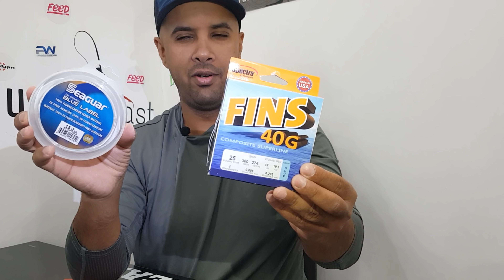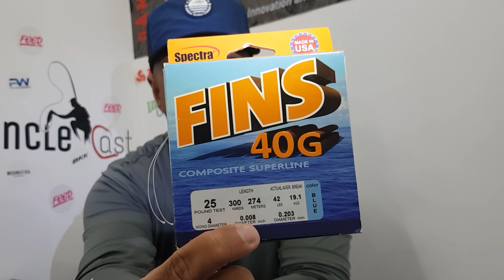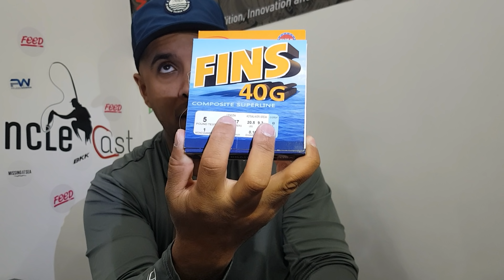ماهو الفرق بين الحرير و الليدر وطريقة ربطهم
شكرا لدعمك القناة

شرح بسيط للفرق بين الحرير والليدر

و طريقة ربطهم ببعض

وأعتذر على رداءة التصوير

المهم أن تصلكم الفكرة

أخوكم مشاري العبدلي 💐

ملاحظة:
💥💥💥 تم تغيير حسابي في الانستقرام 💥💥💥